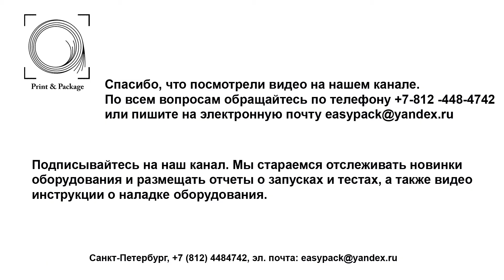Автоматической оборудование для перемотки фольги